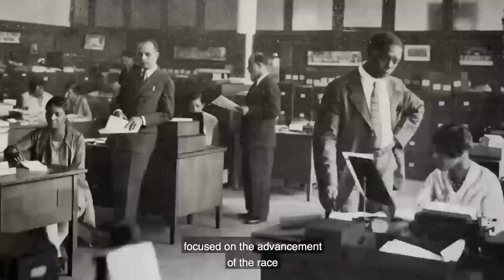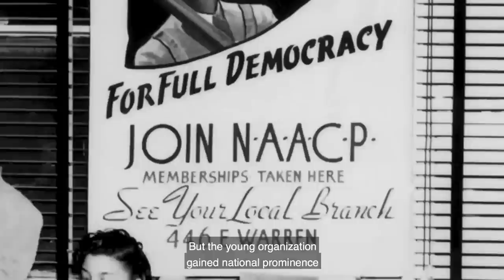Black Troops In Civil War Cinema / A Reel History & Camp Nelson National Monument Presentation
A Huge Thank You to Camp Nelson National Monument who not only hosted this presentation, but filmed it for us as well! Let's hear it for Ranger Phan!

The views expressed are our own and don't necessarily represent our employers or organizations with which we are involved.